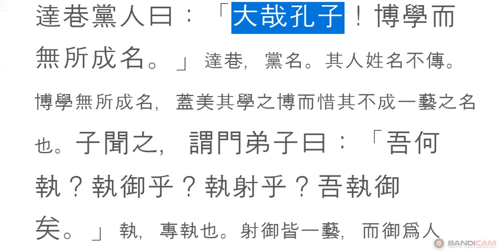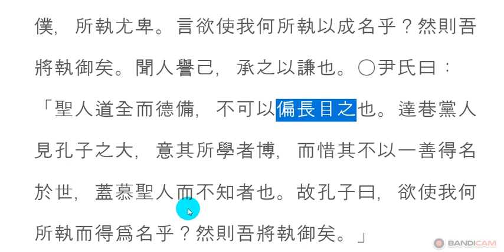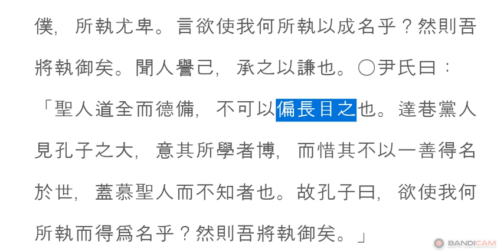논어_자한 09_02 達巷黨人 달항당인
논어 원전 강독, 논어 원문 강의, 성독

吾何執？
무엇을 해야 하는가?